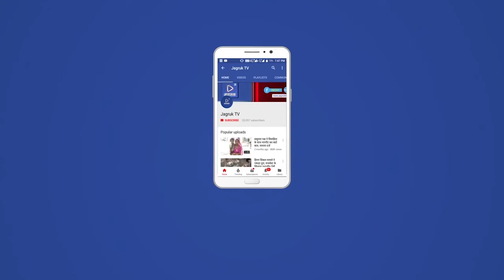देलदर मे चोरी का सिलचिला जारी चोर पुलिस के गिरफ्त से बहार मगर जल्द ही होगी गिरफ्तारी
देलदर मे चोरी का सिलचिला जारी । दिन दहाडे हो रही है चोरी । अज्ञात चोरो ने ताले तोडे सामान बिखेरा । नैनाराम सुथार पुत्र मंछाराम जी उम्र 45 वर्ष ने बताया कि मै सुबह काम पर गया हुआ था और दोपहर के एक बजे मेरी पत्नी और पूत्री आधे घण्टे के लिए तोला लगाकर बहार गए करीब 1-30 बजे घर आए तो घर के सारे ताले तुटे देखे तो होश उड गए । घर मालिक को आते देख कर चोर रफू  चक्कर हो गए । फिर पूरा गॉव इक्ट्ठा होकर पुलिस को सुचना दी । तुरन्त हेडकास्टेबल शैतानसिह , दरजाराम मौके पर पहुँच कर मौका मुआयाना किया गया ।